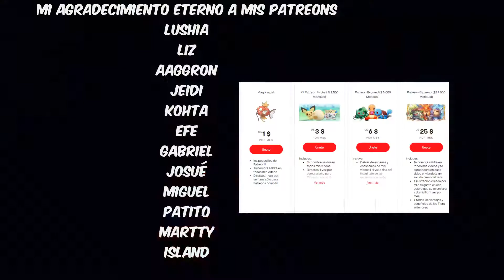NUNCA PIERDE!!! SPIRITOMB DECK!!!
QUIERES ACTIVAR CARTAS EN EL STREAM?!